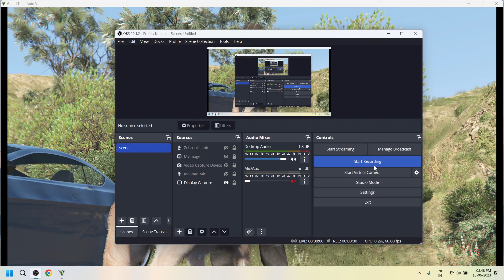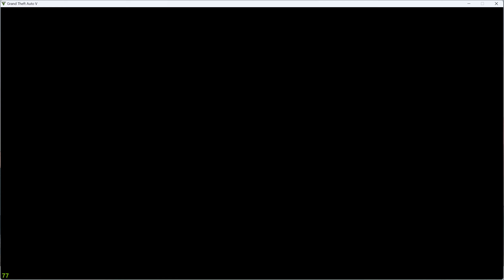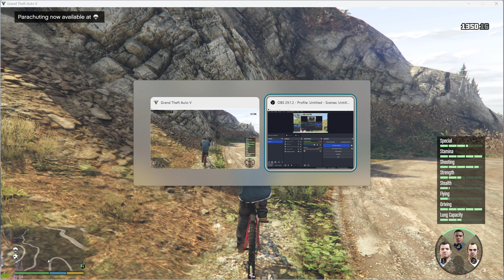Risk Assessment GTA 5 Mission | Grand Theft Auto V | PC Gameplay no commentary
Welcome to Grand Theft Auto V, an open-world, action-packed game where you can live out your criminal fantasies! In this game, you can explore the sprawling city of Los Santos, engage in missions and heists, and cause chaos with an array of weapons and vehicles.

With its realistic graphics, immersive storyline, and complex characters, Grand Theft Auto V is a game that offers endless possibilities for exploration and adventure. You can customize your character, build your criminal empire, and interact with a wide range of NPCs, each with their own stories and agendas.

In addition to the single-player campaign, Grand Theft Auto V also offers a robust online multiplayer mode where you can team up with friends or strangers to complete missions, engage in races and other challenges, or simply cause chaos in the streets.

With its addictive gameplay and huge fan base, Grand Theft Auto V is a must-play for any action game enthusiast. So, grab your weapons, steal a car, and get ready for the ride of your life!

System Configuration
Laptop Name: Asus TUF Gaming F15 Laptop Gaming Laptop